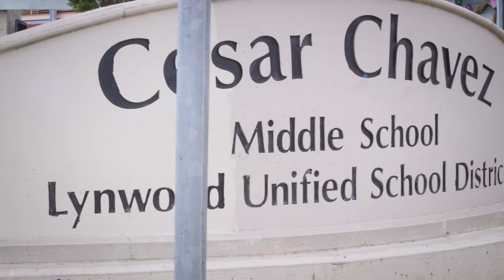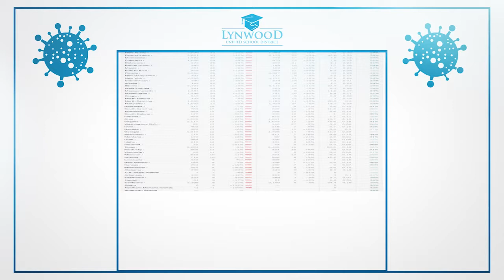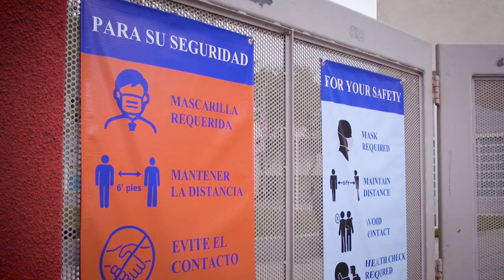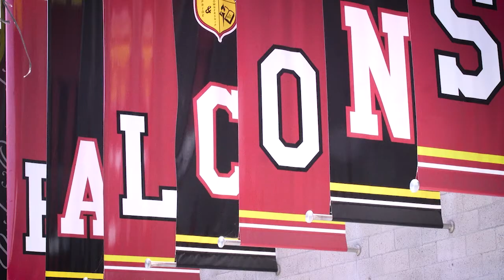LUSD Secondary Schools Reopening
Lynwood Unified is prepared to safely reopen middle and high schools!